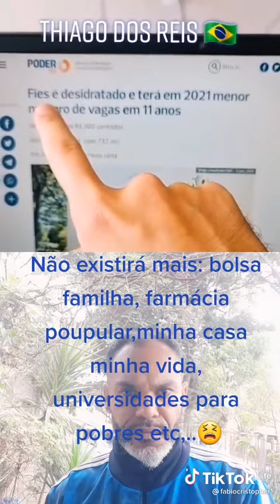no ano de 2022 e a vitoria do novo presidente lula meu povo querio de mamanguape PB Paraíba Brasil.